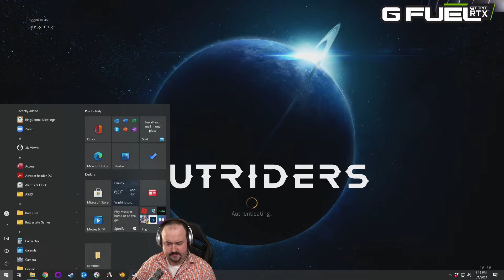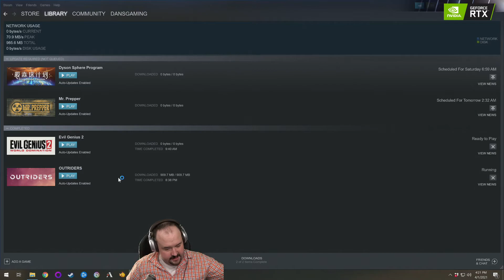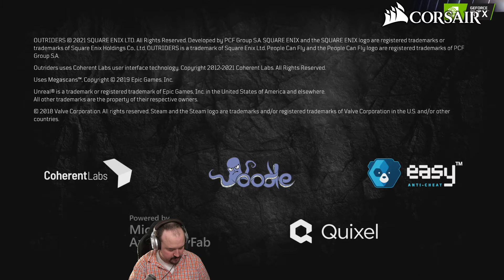Let's Play OUTRIDERS - PC Gameplay - Part 10 - DansGaming